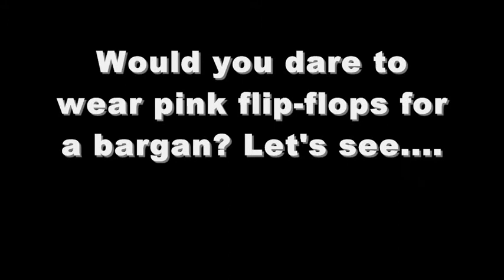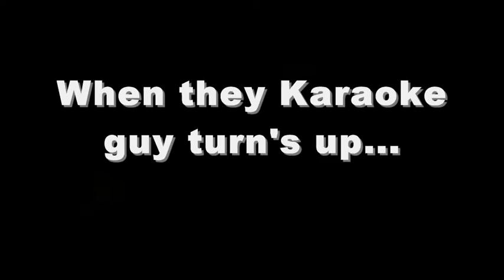YorkshireCosplayCon (The Dome at Doncaster) manga convention 2010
At first was about 10-20ish people and them more and more turned up and it was amazing. Thank you guys for all the support on my first event! :)

Thank you genki gear for donating 4 T-shirts :)